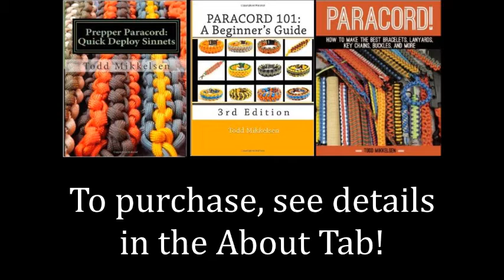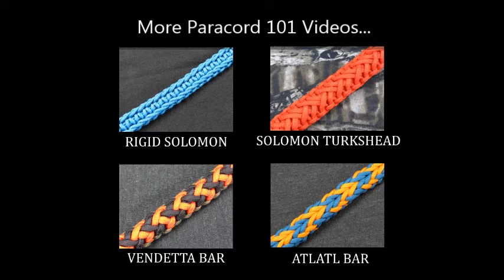How to make an Antler Falls Bar Paracord Bracelet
Antler Falls Bar Paracord Bracelet
*The over-under technique used in this bracelet is similar to the one used for the Vendetta Bar. An textured alternating ridge-line develops as the bracelet is made.

*** BOOK LINKS ***
Outdoor Paracord!

Paracord 101

Prepper Paracord

Paracord!